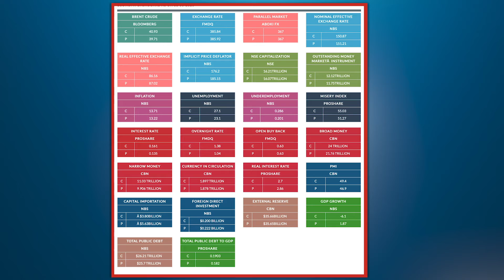Market Opening Gong November 13, 2020